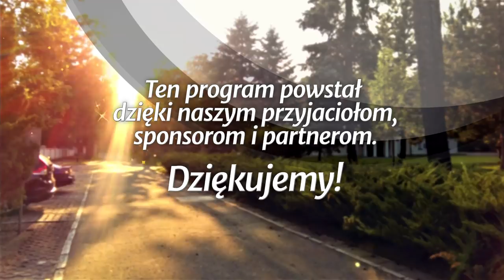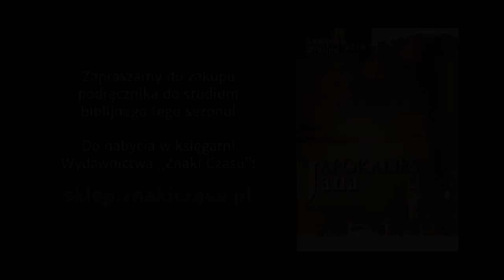Szatan i jego sprzymierzeńcy - Apokalipsa Jana (190302-9-#414-A)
Studium biblijne (sezon 32) z 2 marca 2019 r., pt. „Szatan i jego sprzymierzeńcy”. Na podstawie kwartalnika „Lekcje Biblijne 1/2019”: Ranko Stefanović, „Apokalipsa Jana”. Tytuł oryginału: Adult Sabbath School Bible Study Guide 1/2019: „The Book of Revelation”.

STUDIUM BIEŻĄCEGO TYGODNIA: Ap 12,18-13,18; 17,8; Dn 7,24; 2 Tes 2,2-12; Ap 12,14-16; 1 Krl 18,38.

TEKST PRZEWODNI: „I zawrzał smok gniewem na niewiastę, i odszedł, aby podjąć walkę z resztą jej potomstwa, które strzeże przykazań Bożych i trwa przy świadectwie o Jezusie” (Ap 12,17).

W STUDIUM UDZIAŁ BIORĄ: Błażej Owczarek (prowadzący), Dymitr Snigurenko, Mateusz Bernaciak.